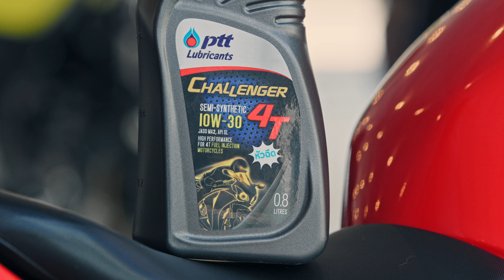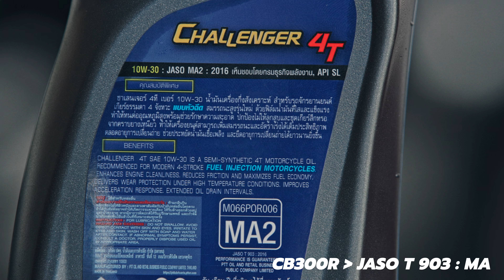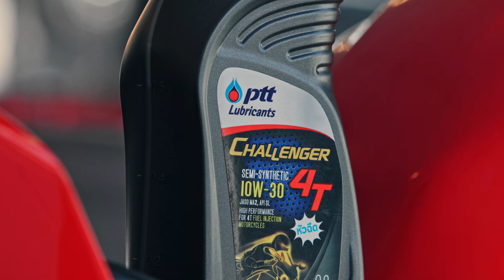รีวิว น้ำมันเครื่อง PTT Lubricants CHALLENGER 4T สำหรับ 100-300cc.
และยังมีกิจกรรมดีๆ มาฝากด้วยนะ ลองไปร่วมกิจกรรมและดูรายละเอียดเพิ่มเติม เพื่อลุ้นรับน้ำมันเครื่องในลิงก์นี้ได้เลย